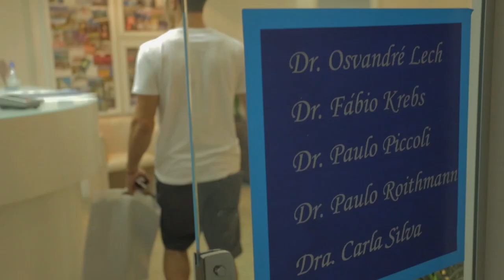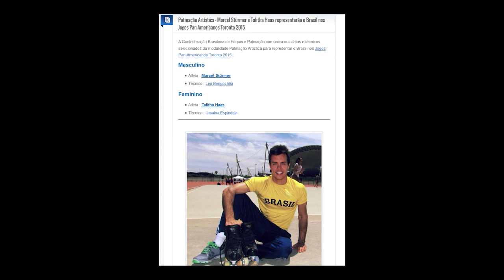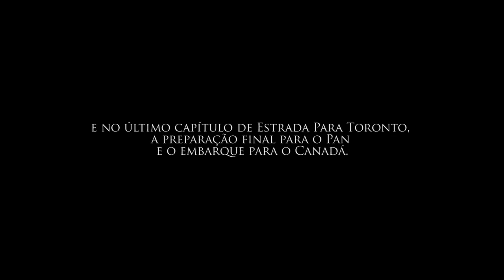Estrada para Toronto: E3 - De volta para Casa